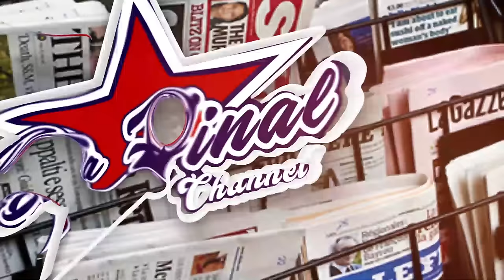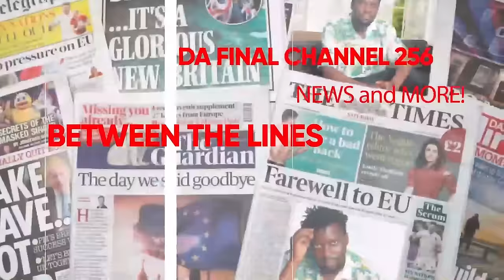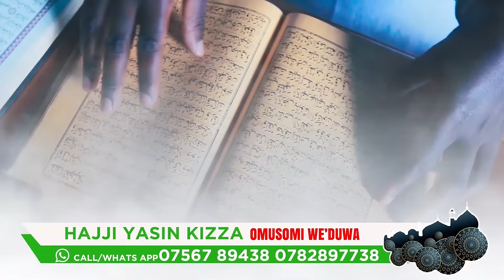BOBI WINE SI LEVEL YA MUGAATI , ENSOGA YA BEBE COOL OKULUMBA BOBI. BAMWATULIDDE